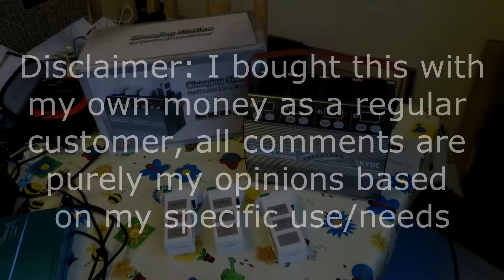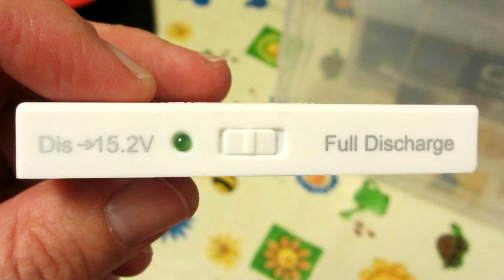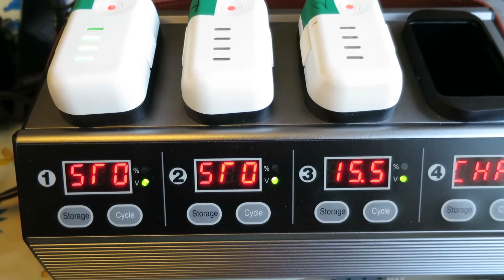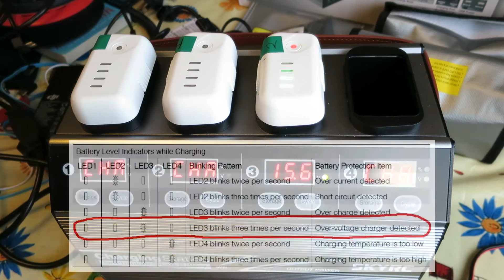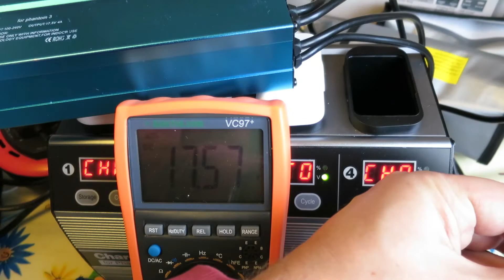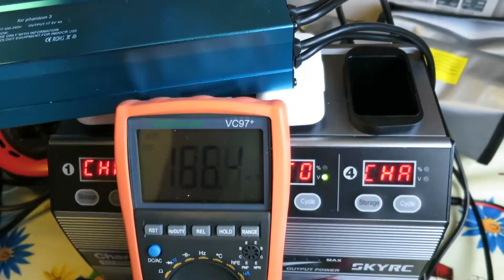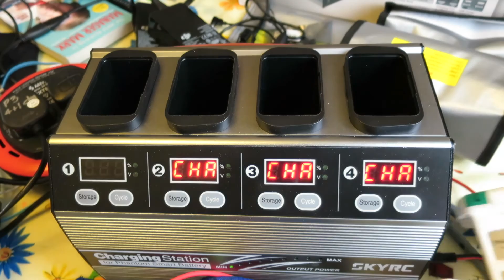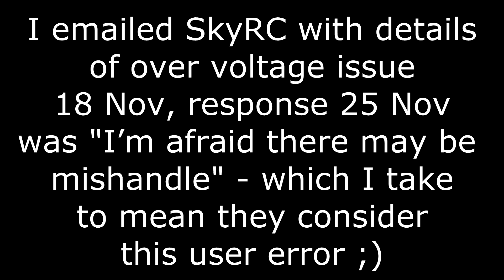SkyRC 4P3 review - unusable 4 way charger/discharger for DJI Phantom 3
I bought this SkyRC 4P3 charger with my own money (£200 of it!) as a regular customer (it was actually supposed to be my Christmas present!), it is very expensive so am very disappointing this is not usable with DJI Phantom 3 batteries it is sold to charge, as it causes over voltage errors on the DJI batteries.

Skip to 7m00s if you just want to see the over voltage problem, this seems to be a design issue with the charger, as it affects both units I was sent (first and then replacement).

It appeared to be a clone of the Smart Powercharge SPCP3 which is even more expensive (£300+ and difficult to get in the UK) and has no storage charge function, having bought other (much cheaper) SkyRC products, I thought this was worth a punt.

I already have a 4in1 charger and some light bulb smart dischargers, but this looked a neater solution to charge 4 flight batteries with transmitter and iPad all at once and to discharge to storage charge after flights, or if weather prevented flying.

I couldn't find this in the UK so bought this from a seller abroad, however as I show in video this is unusable for DJI Phantom 3 Batteries, as the charging voltage is too high - 18.8v, when the correct voltage is 17.5v max, which causes over voltage errors on genuine DJI Phantom 3 batteries.

I've queried this with SkyRC in case this was a faulty unit, SkyRC initially suggested this is my user error, but when I show them video of the problem, they claim the high voltage is by design, so I appear to be stuck with a very expensive paper weight ;) I asked if the voltage was adjustable or firmware upgradable and SkyRC have said not.

Hopefully at least others can learn from my mistake buying this.

UPDATE 15/12/16: Just to update, the company I purchased this from have tested all their stock, and found a few chargers (just under 8% of the chargers they tested) have this same fault, but that most of them work correctly and don't over-voltage the battery. The correctly working chargers initially show 18.8v on the battery terminals to detect the battery, but when a switched off battery is loaded, they correctly drop to correct charging voltage. So this is not a one off, but its not common. They are replacing my charger with one they have tested/confirmed works correctly. I am more concerned that SkyRC missed this even when I reported the info they suggested bypassing the error, which doesn't seem a good idea to me.

UPDATE replacement charger has the exact same issue on 2 of my 3 DJI Phantom3 batteries, so is unusable, it seems to me the way this charger works is flawed as it should not present a high voltage to battery at any point to avoid battery errors. Seller has refunded me and taken both chargers back.